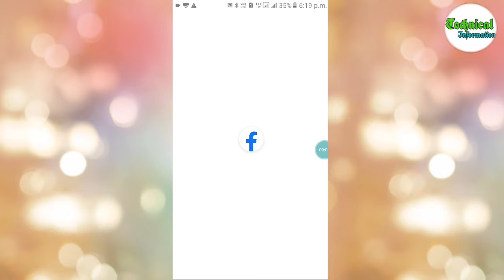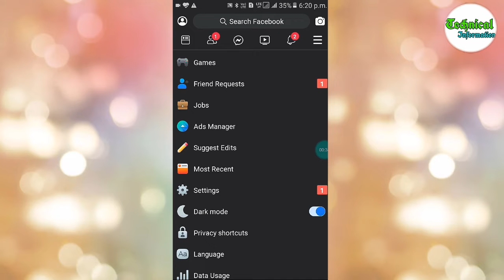facebook dark mode | facebook dark mode andriod | fb dark mode | fb dark mode 2020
Technical information
 हेलो दोस्तों मेरी टेक्निकल इनफॉरमेशन पर चैनल पर आपका एक बार फिर से स्वागत है मैं आज आप लोग प्ले बहुत ही अच्छा वीडियो लेकर आया हूं अगर आप पूरा वीडियो अच्छा लगे तो लाइक सब्सक्राइब शेयर जरूर करिएगा दोस्तों मैं आपको बता दूं की वीडियो बहुत मेहनत से बनता है बहुत काफी प्रयास करने के बाद एक वीडियो जाकर तैयार होता है तो आप मेरे वीडियो को लाइक सब्सक्राइब कमेंट जरूर करें आप लोग का ज्यादा समय नहीं लगेगा अगर आप का वीडियो अच्छा लगता है तो जरूर करिएगा

video bhut mehnat ke baad banta h aap chota kaam jarur kare video ko like suscribe and share jarur kare kyuki jb aap nhi karenge tb kaun karega . mai aapka dost shivang mere technical information youtube channel pr apka welcome h